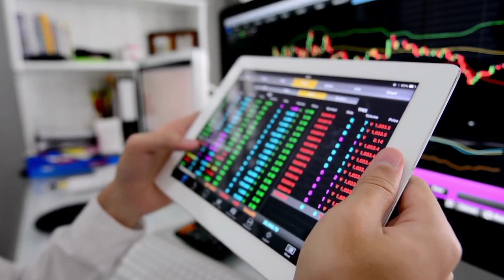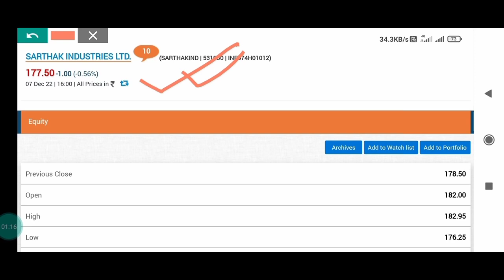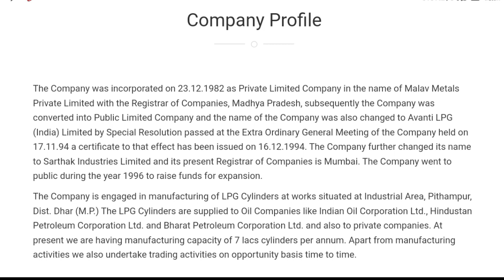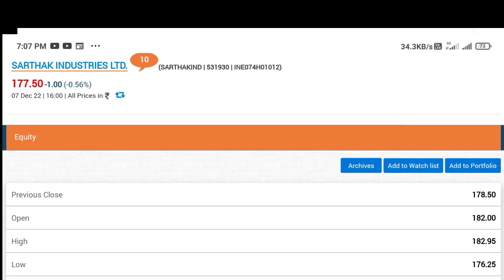₹7 रुपये का share ₹177 रुपये का हुआ, Company देने जारही है Bonus, ये है इसका Ex date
Sarthak Industries Ltd